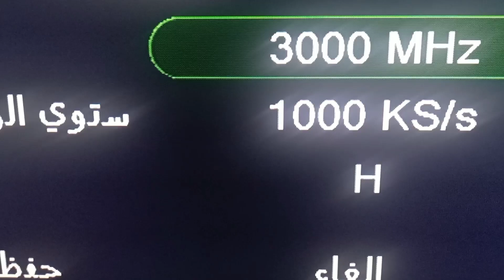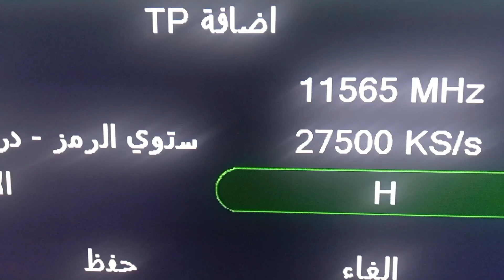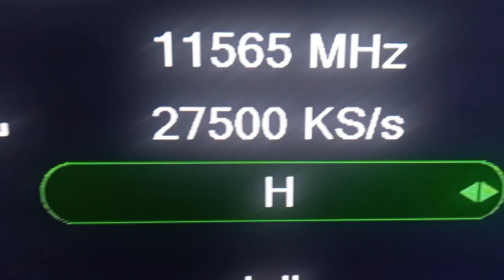تردد واحد فقط ينزل 5 قنوات جديدة رائعة على النايل سات | ترددات قنوات جديدة افلام مسلسلات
واحد فقط ينزل 5 قنوات جديدة رائعة على النايل سات | ترددات قنوات جديدة افلام مسلسلات
تردد واحد فقط ينزل جميع قنوات النايل سات  الجديدة والقديمة | تردد واحد لجميع قنوات النايل سات تابع مع غادة تردد سحري جديد | تردد واحد ينزل كل قنوات النايل سات | جميع الترددات الجديدة والقديمة . لذلك أحضرت لكم اليوم تردد واحد فقط سيقوم بتنزيل جميع قنوات النايل سات الجديدة والقديمة .
هل تريد مشاهدة قنوات افلام للكبار فقط قناة افلام رومانسية للكبار  افلام اجنبية تردد قناة افلام اجنبية قناة افلام للكبار أفلام رومانسية للكبار تردد قناة افلام جديدة وافلام اجنبية للكبار افلام أوروبية افلام للكبار أحدث وأكثر الأفلام إثارة وتشويقًا؟ لا تبحث بعيدًا! في هذا الفيديو، سنكشف  لكم قنوات افلام للكبار فقط أفلام بولونية اجنبي رومانسية أفلام أجنبية خاصة للكبار فقط، حيث ستتمكنون من مشاهدة تردد قناة افلام اجنبية قناة افلام فرنسية أفلام مميزة وحصرية افلام اجنبي رومانسية لم تشاهدها من قبل. انضم إلينا واحصل على أحدث معلومات التردد واستمتع بمشاهدة الأفلام الرائعة! افلام اجنبي رومانسية
تجدون يوميا في قناة غادة تيفي فريكونسيز شروحات قنوات جديدة عند ظهور تردد قناة جديدة او تردد القنوات الجديدة و ظهور قنوات جديدة كما نضيف ترددات جديده كل الترددات الجديدة للنايل سات و ترددات القنوات الجديدة دائما مع قنوات جديدة على النايل سات .